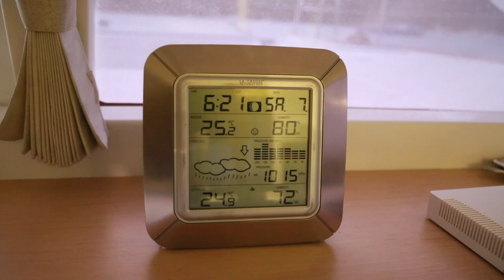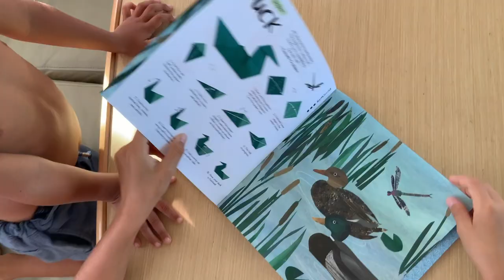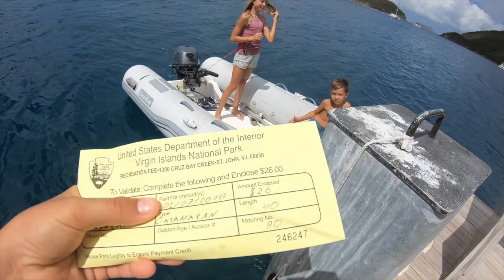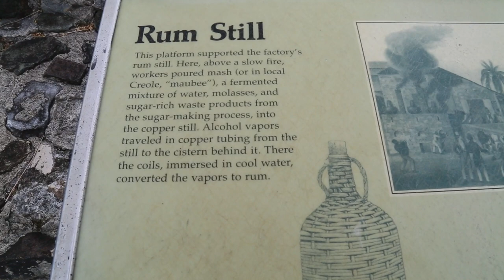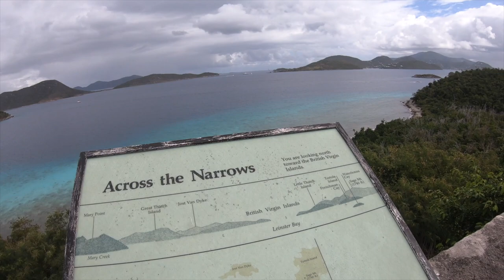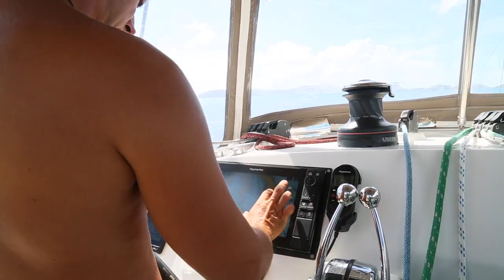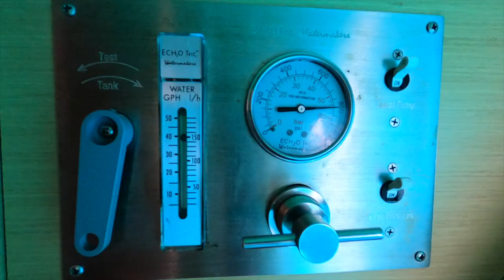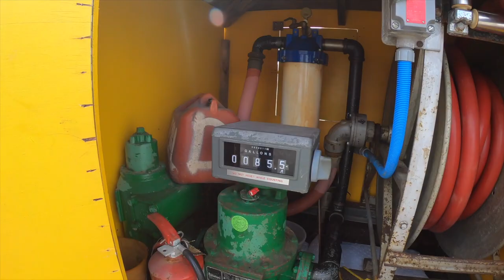Family of 6 Live aboard and Cruising// Sailing with 4 kids// Daily life when family live on a boat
In between the ever changing sky and crystal clear ocean waters, we are a family of 6 always streaming towards the horizon as we explore the brazened Caribbean, island after island, on our 40 foot catamaran ManaKai, soul of the ocean.

Oh, the beauty we inhabit,
A dreamlike fantasy that we call life.
Walking through wonders slowly,
Seeing sights without any strife.

This Episode is about our daily life onboard!
Some of you wonder if we get bored or tired to sharing such a small place of a boat and being together 24/7 for a long time...
Watch this Video and judge for yourself! ;)

The new Voyager's Song written by our young poetess Alena:
I love the sound as the anchor lifts,
I love the wind blowing through our sail,
I love the hazy outline of land,
I love the sun shining on the ocean,
I love it with my heart~
Yeah,
My heart~
Yeah,
This is us the sailors,
traveling the oceans, discovering new things,
This is us the voyagers,
discoverers,
Yeah.
I love the breeze, so fresh and clean,
I love the fish leaping through the water,
I love the crew, always ready and there,
Always prepared,
Yeah,
Yeah,
My heart~
Yeah,
Discovers,
Yeah,
This is us, the sailors, voyagers, discoverers, discoverers,
Yeah.

If you want to help us to keep afloat welcome and by pledging 5$ or more you’ll become an important part of our sailing family! You’ll get earlier access to our new episodes and will be able to check our live tracking map, or give us a call ;) and of course as we appreciate your support so much we will mention you in our social media and movie!

To get more information about our family and our sailing adventure check

1:32-2:15, 6:12-6:51 - Finesse by Peyruis

2:42-3:06 - Track: Time Goes By (feat. Joanna Pastel) — Declan DP [Audio Library Release]

3:10-3:56 - Light by KV

5:02-5:27 - After the rain by Rexlambo

5:38-5:59 - Blue by Roa Music

6:54-7:08 - Wanderlust by Nomyn

7:09-8:01 - Song: Dizaro - Underwater

9:03-9:36 - Song: Markvard - Time (Vlog No Copyright Music)

10:06-10:43 - Song: Culture Code feat. Karra - Make Me Move (Tobu Remix)

13:43-14:23 - Song: Jarico - Retrovi (Vlog No Copyright Music)

14:28-15:18 - Track: Serenity — JayJen [Audio Library Release]

19:27-21:25 - Song: Ricky Sintra feat. Bruno Morais - Lagoon

22:00-22:55 - Song: Niya - A Dispute

23:50-25:56 - Ehrling - Adventure